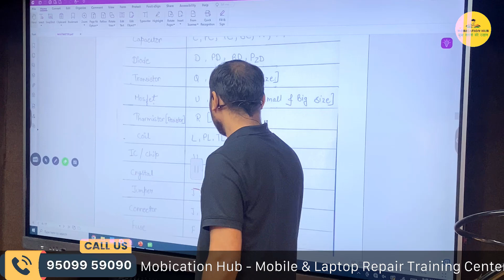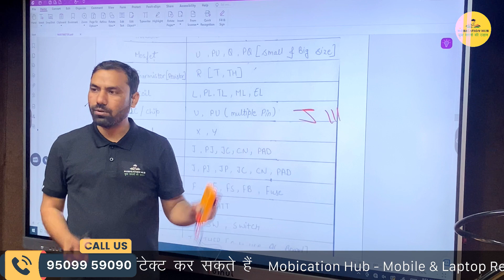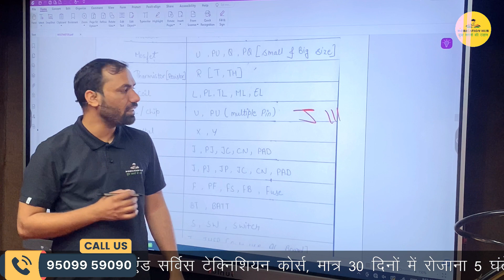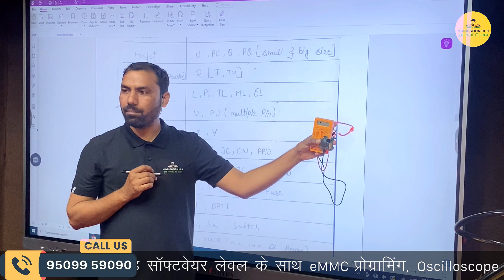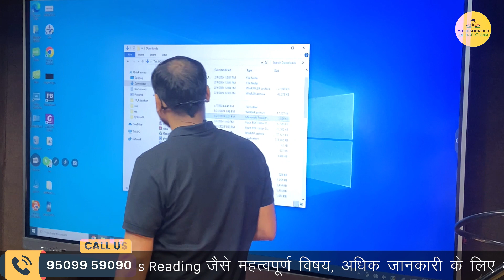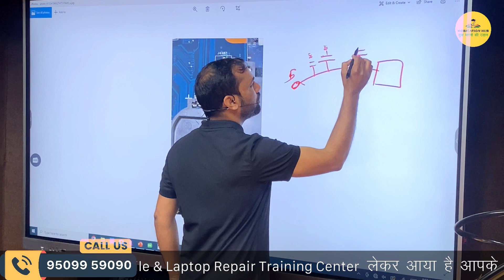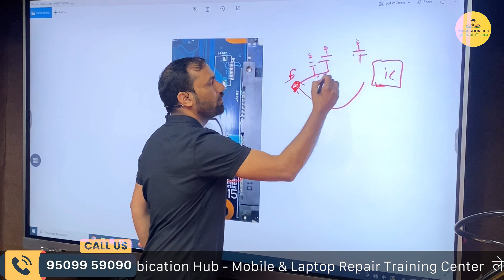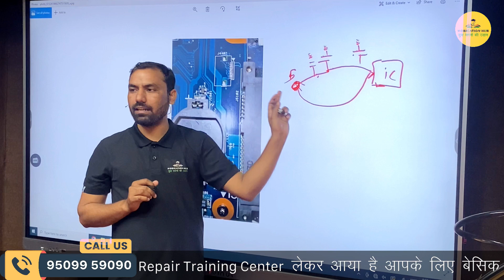Jumper In Laptop Motherboard | Mobication Hub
Mobication Hub TRAINING CENTRE Jaipur , Rajasthan - 302001 . ( ISO CERTIFIED 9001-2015 ) We have more than 13 years of experience in repair and service Industry

Course Details: -
Smartphone Android & iPhone Chip Level Training Class Timing: - 09:00 am to 02:00 pm Duration: - 1 Month (Sunday Off )
Fee 28,000₹ With stay and food facility 😊✌

Laptop & MacBook Chip Level Training Class Timing: - 09:00 am to 02:00 pm Duration: - 1 Month (Sunday Off )
Fee 38,000₹ With stay and food facility 😊✌

iPhone Advance level Duration 10 Days fee 18,000₹  Fresher not allowed 🙏🏻